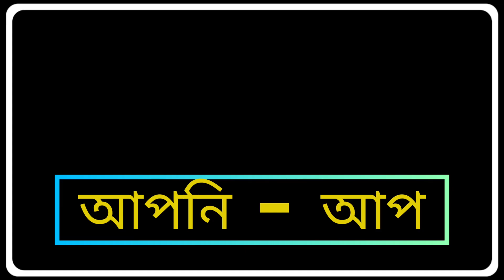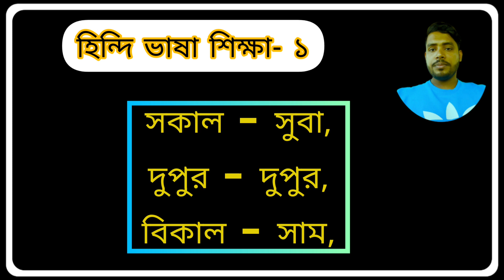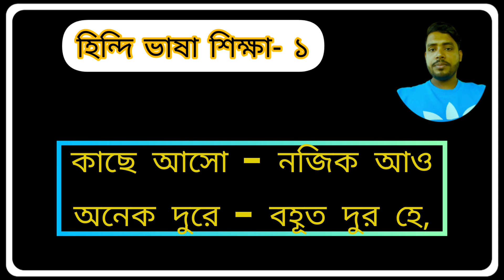হিন্দি ভাষা শিক্ষা ক্লাস -১ পানির চাইতে সহজ হিন্দি ভাষা শিখুন | Hindi Language Basic Hindi language.